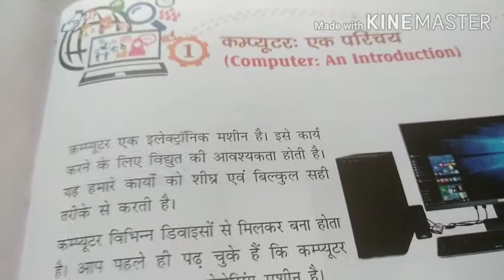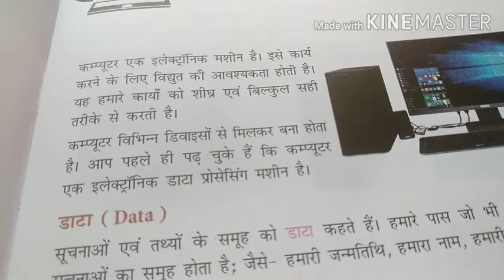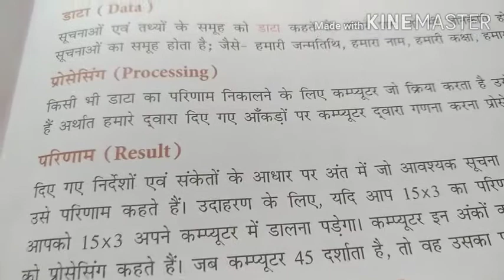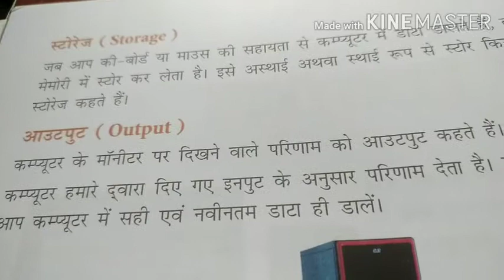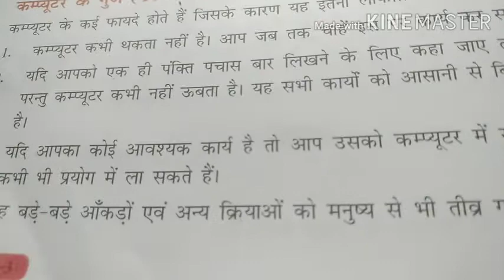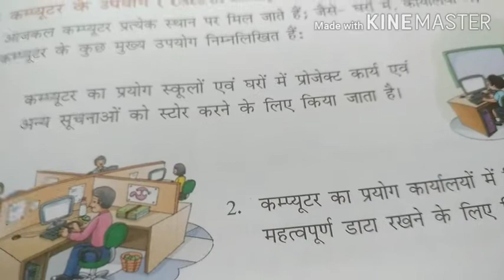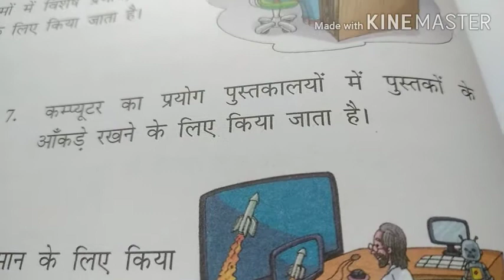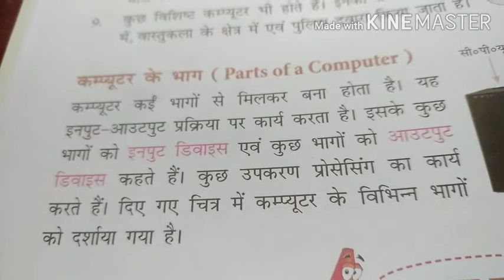Subject computer class 3(hindi medium)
Chapter 1 (computer:An introduction)